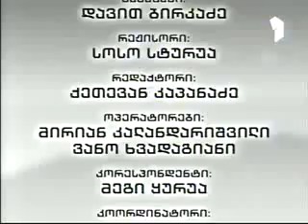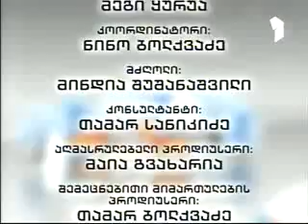რთველი 2011 Harvest 2011 Our Wine ჩვენი ღვინო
სოლომონ (სოლიკო) ცაიშვილი, ჩვენი ღვინო, რქაწითელი, ქვევრის ტრადიციული ღვინო. Solomon (Soliko) Tsaishvili, Our Wine, Rkatsiteli, Qvevri Traditional Wine.